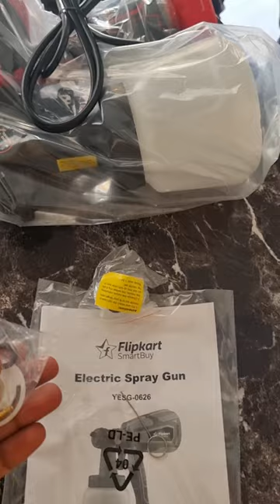Flipkart Smartbuy 550w spray gun unboxing| spray paint machine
spray gun
flipkart smartbuy spray paint gun
flipkart bbd